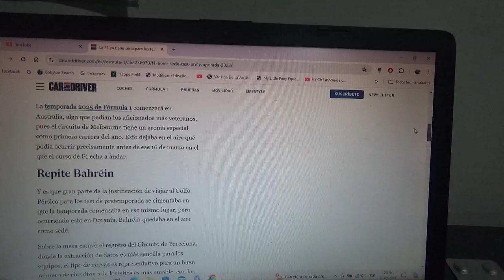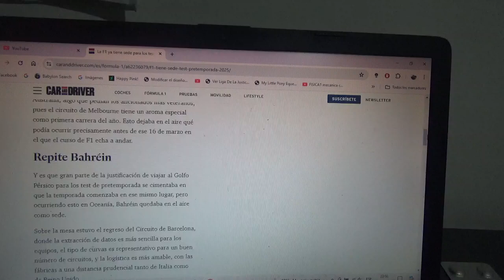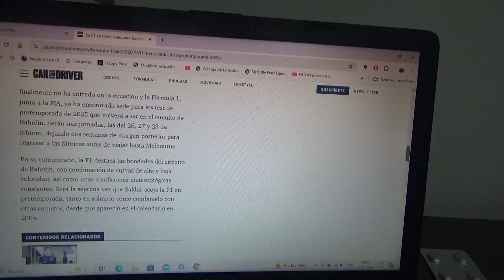La F1 ya posee una sede oficial para la pretemporada 2025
Finalmente fue elegido nuevamente el Circuito de Sakhir en Bahréin a fines del siguiente mes de Febrero